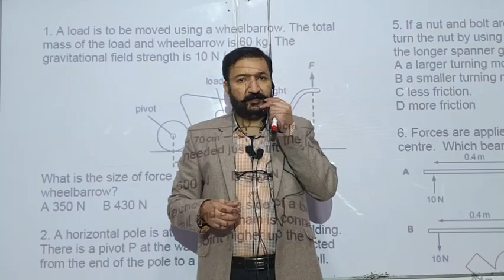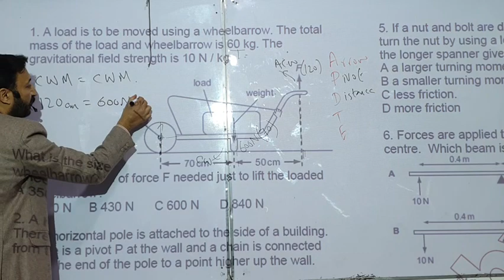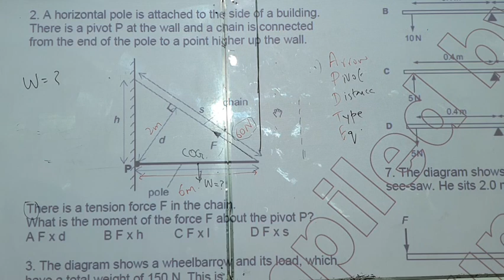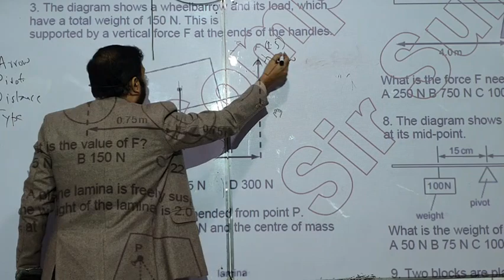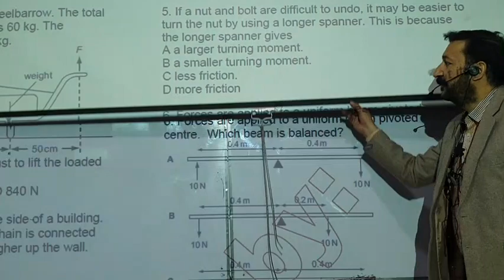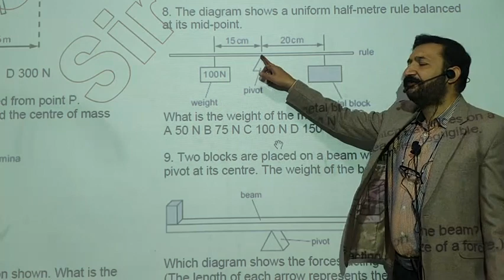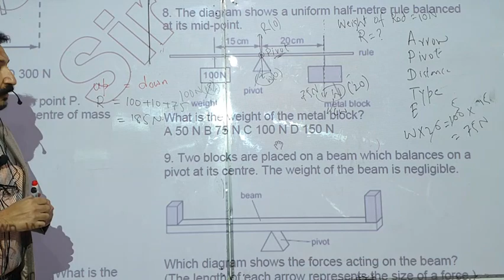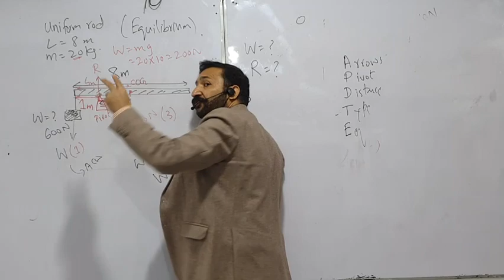Physics O Level / IGCSE: Moment Lecture 3 by Sumair Sajjad